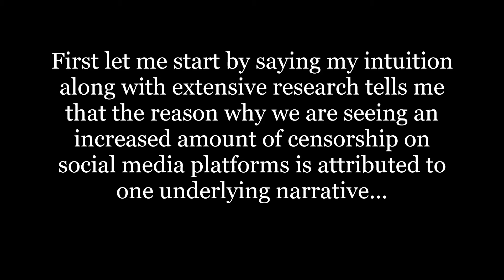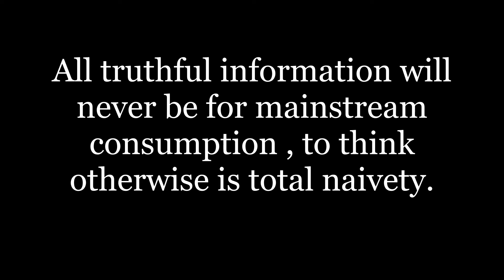Articles 1s Fancy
Let's keep it a buck social media sites have been playing 1st amendment gate keeper for a minute and it's being done under the guise of misinformation, there is only one opinion and perspective although some information can be found with inaccuracies, the issue I see is why all of this so-called morality infringement, you can run but you can't hide from the truth, did this bs
spring up from was it J 6th 2021, why does it seem that every time something drastic happens in this country the first thing that happens is attacks on freedom. No one is above reproach as we all agree nobody is perfect but what is detrimental to some is the power of an enlightened consciousness. Tell me if I'm wrong most people aren't concerned with the machine structural society and just want to enjoy their lives but Moffo's seemed to think we are uneducated, lazy, undeserving and a few more adjectives. We value life because it has more value than anything man has created, you can create a lifestyle, but you can't create life, so the value associated with has a value based in corruption, disruption, consumption and dysfunction. We have seen old customs such as fear mongering, divide and conquer tactics to know when we are moving towards progression. We adults have the ability to choose, live your life and you will have less time worry choose It ain't that serious. While some of you are Scientifically masticating it would be a shame if you choke on your own humility. everybody has to be someone.

I'd like to give a shout out background music (Bouncy)- The Grand Affair